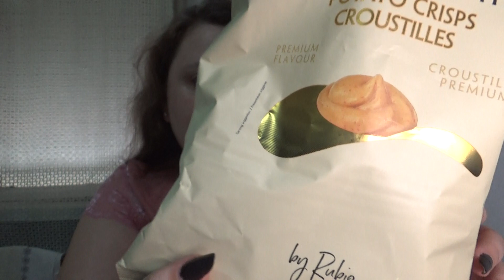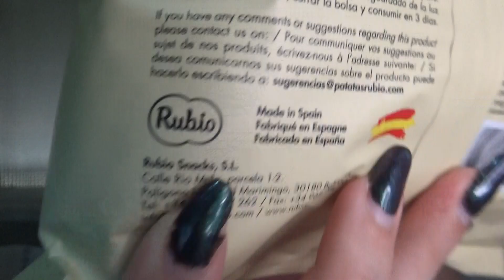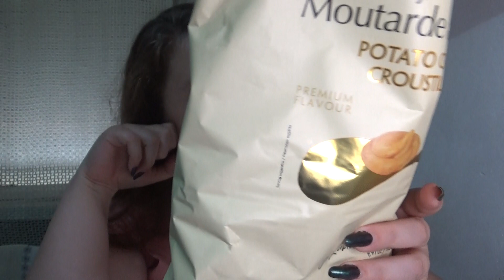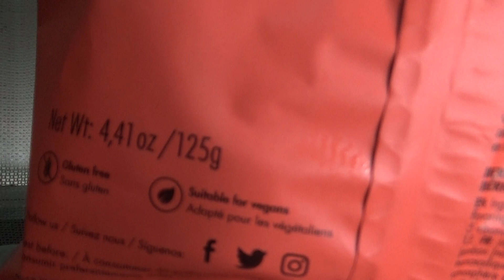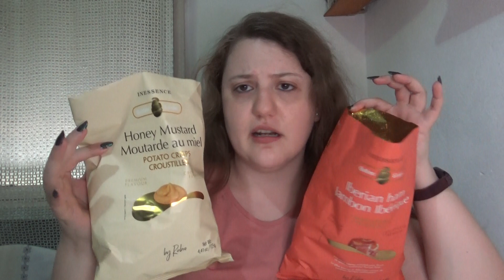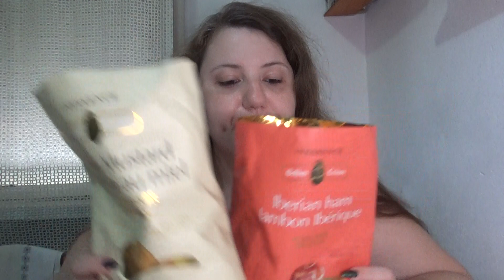Lara assaggia: patatine Inessence prosciutto e senape al miele con Seincha Matcha Limette